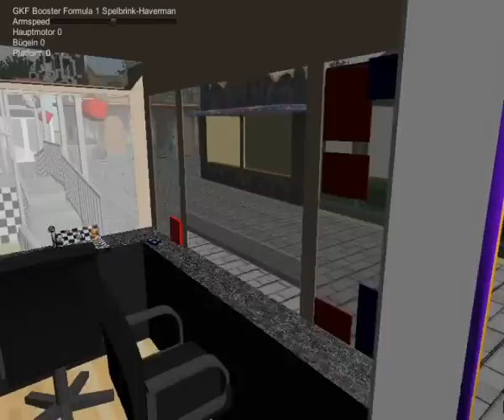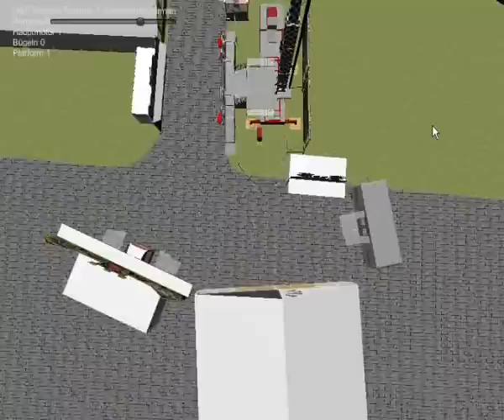GKF Booster Formula 1 Haverman/Spelbrink V1.0 Final Preview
Die Final Preview der Version 1.0 des Booster Formula 1.